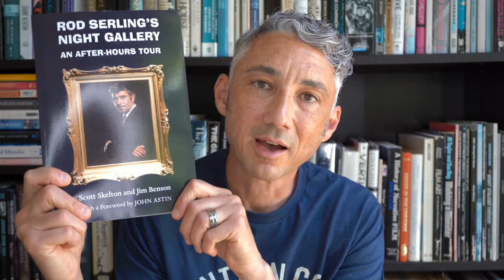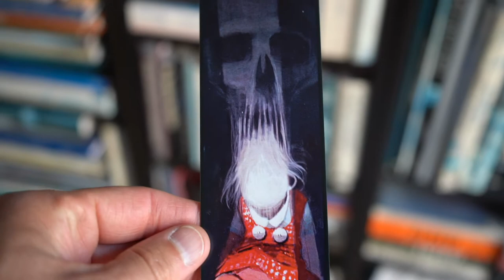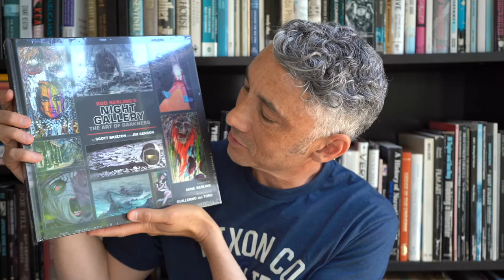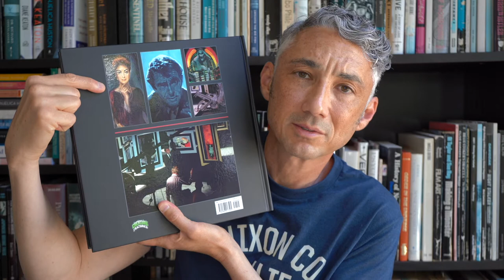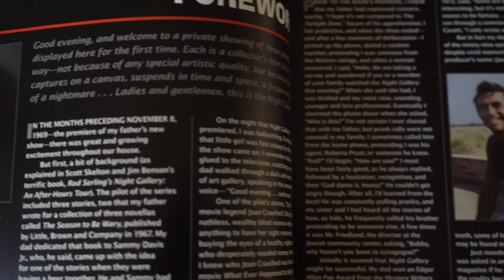Night Gallery Book Haul!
It's all about Night Gallery, my friends!  Creature Features has published a stunning, coffee table-sized book, detailing every episode and every painting from this classic, amazing series!  So watch me do a horrible Rod Serling impression and unbox my copy, then head straight to the Creature Features website and get your own, suckers!